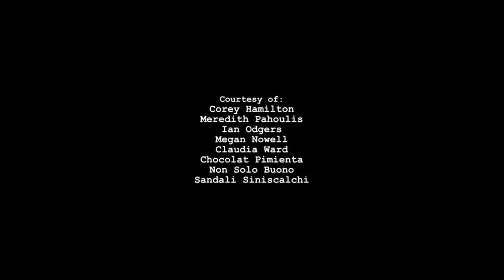EXCEL 5 Module 9 Capri, Italy